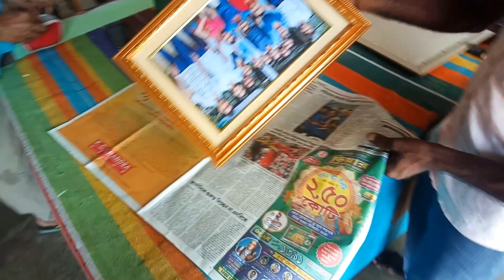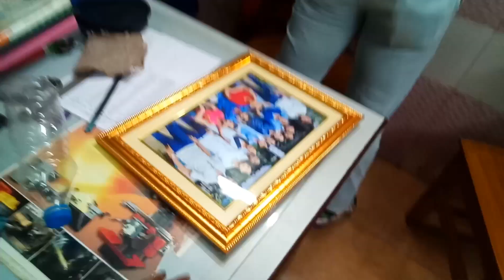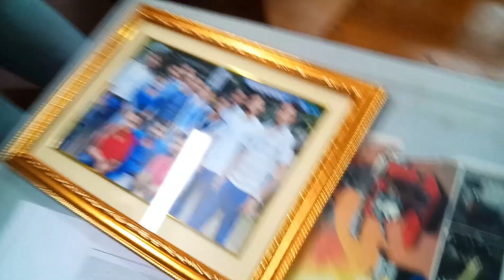Teacher's Day Celebration 2k22 📚📖। GARIAHT GOVT I.T.I COLLEGE| Bengali Vlog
Your some quaries
Bengali vlog
Teacher day celebration vlog
Iti college teacher day celebration
Gariahat iti college teacher day celebration
Iti students how celebrating teachers day
Gariahat iti college